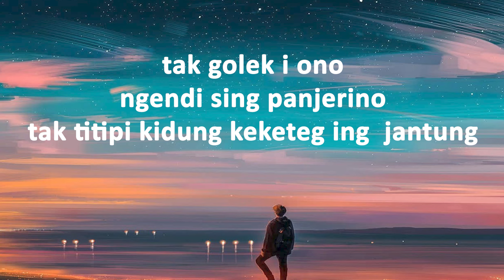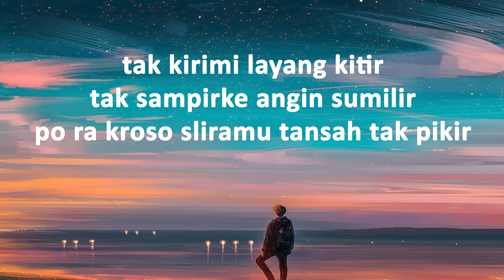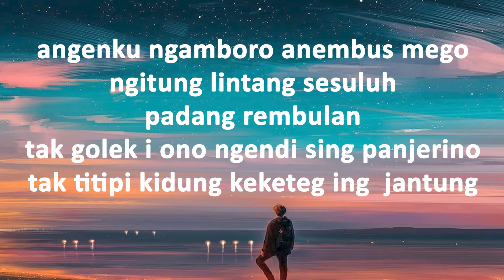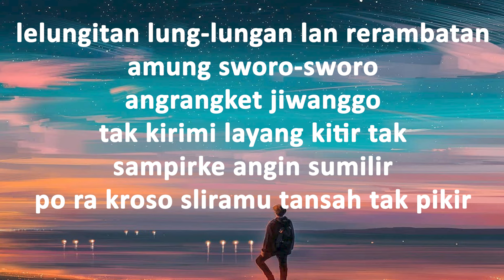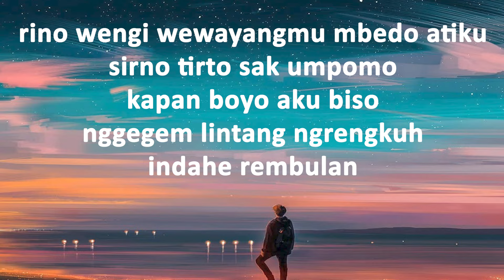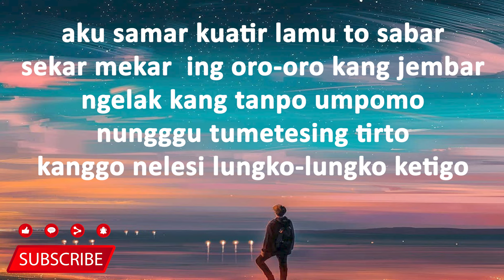Niken Salindry - Kitir Sumilir (Lirik Lagu)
🎵 Judul : Kitir Sumilir
🎙️ Penyanyi : Niken Salindry

Lirik
angenku ngamboro anembus mego
ngitung lintang sesuluh padang rembulan
tak golek i ono ngendi sing panjerino
tak titipi kidung keketeg ing  jantung

lelungitan lung-lungan lan rerambatan
amung sworo-sworo angrangket jiwanggo
tak kirimi layang kitir tak sampirke angin sumilir
po ra kroso sliramu tansah tak pikir

rino wengi wewayangmu mbedo atiku
sirno tirto sak umpomo kapan boyo aku biso
nggegem lintang ngrengkuh indahe rembulan

aku samar kuatir lamu to sabar
sekar mekar  ing oro-oro kang jembar
ngelak kang tanpo umpomo
nungggu tumetesing tirto
kanggo nelesi lungko-lungko ketigo

Terus support channel ini yaaaa.
Agar tambah semangat bikin Lirik Lagunya :)
Selalu pantengin channel ini dan nantikan Video selanjutnya...
Terimakasih. :)